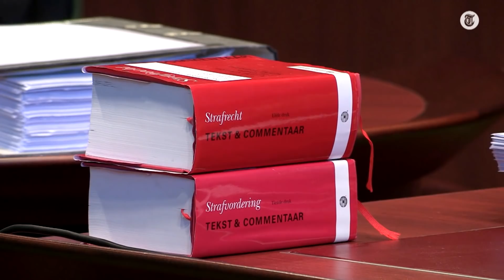'Als je je bek opentrekt, dan pakken we je familie'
Rechtbankverslaggever Saskia Belleman in gesprek met Wilson Boldewijn over de rol van kroongetuigen in grote zaken, en de impact die dit heeft.